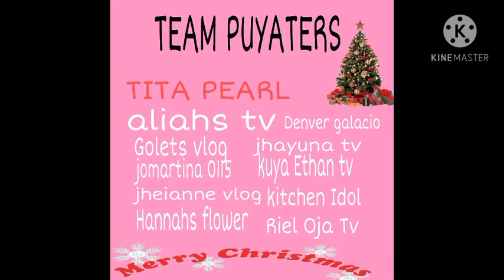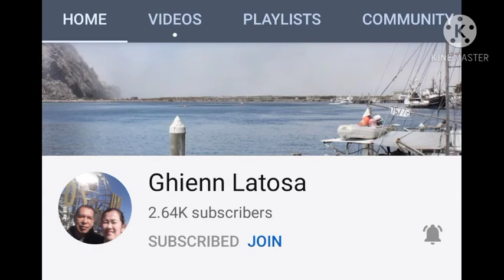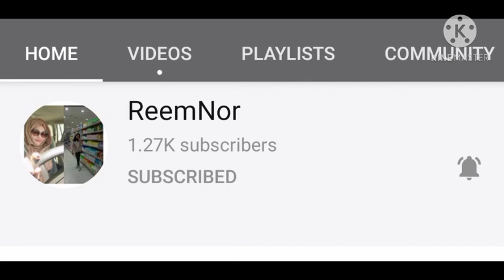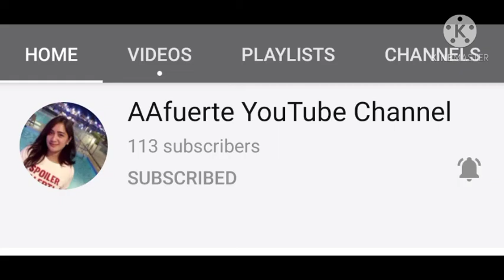shout out sa aking mga supporters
shout out and advance merry Christmas 🎅